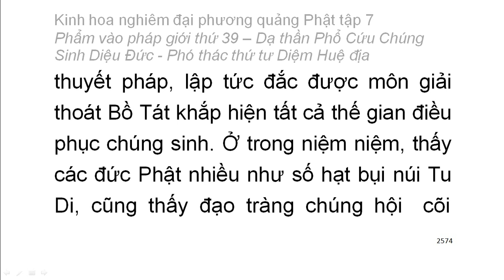Tập 7: Kinh hoa nghiêm: Phẩm vào pháp giới thứ 39 - Thiện Tài tham vấn 53 vị thiện tri thức (163)